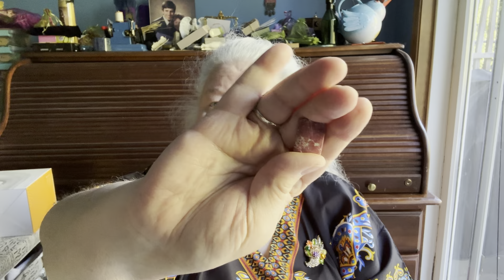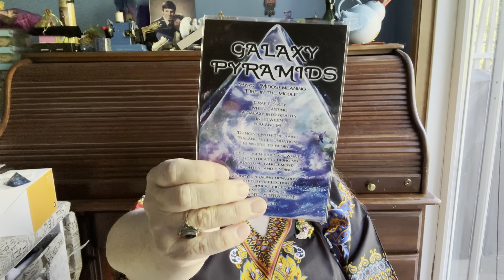Metaphysical Monday for November 2024@anaccidentalretiree-tammye3425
November Metaphorical Monday

In this unsponsored video I discus various crystal s associated with November and one or two that I use into December. (Celestine and Sugalite). I hope you will enjoy this little discussion and haul of a few new items in my collection.